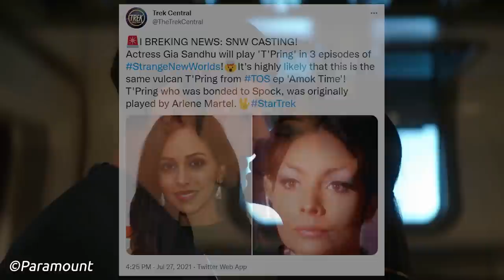NEW TRAILER For Star Trek: Strange NEW Worlds & Details! - Star Trek Breakdown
The NEW trailer for Star Trek: Strange New Worlds has beamed down for fans of the Star Trek Universe. Get ready to join Captain Christopher Pike, Number One, and Mr. Spock on-board the USS Enterprise in the brand new series! All systems are go as Trek Central's Captain Jack beams down to break down the latest trailer for the upcoming series!

Video Credits:
Written by Dom Paris & Jack Trestrail

Title: NEW TRAILER For Star Trek: Strange NEW Worlds & Details! - Star Trek Breakdown

 trekyards bruce horak la’an noonien singh tholian web star trek alex kurtzman